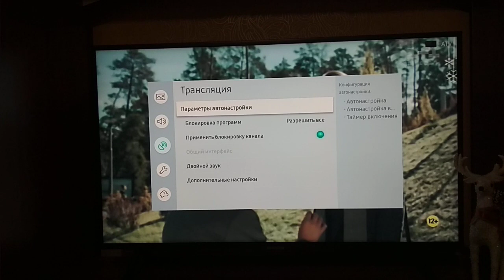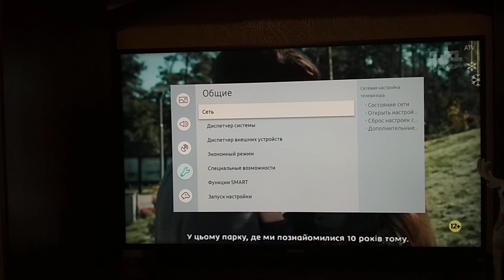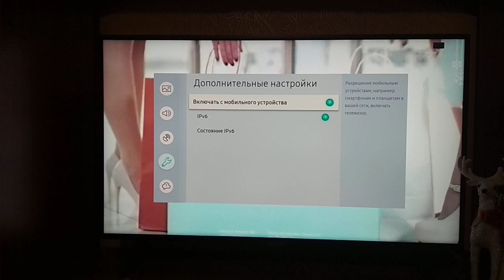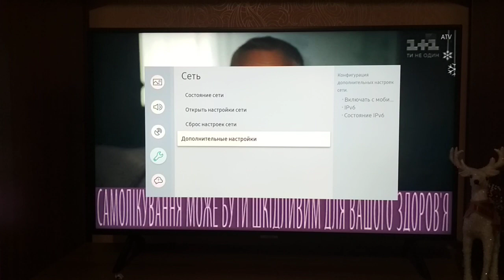Телевизор samsung сам включается.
Как избавиться от проблемы.